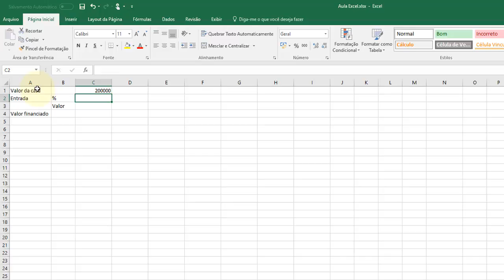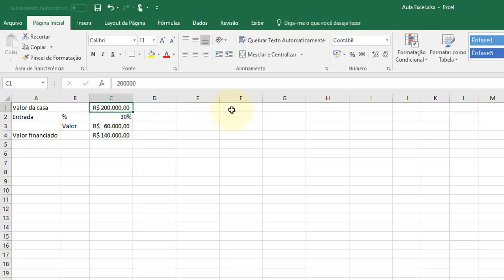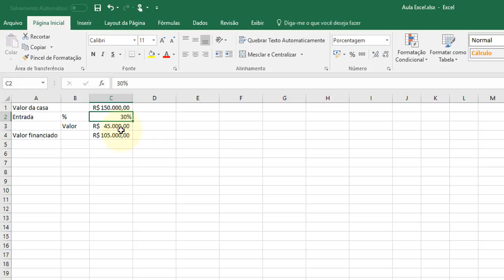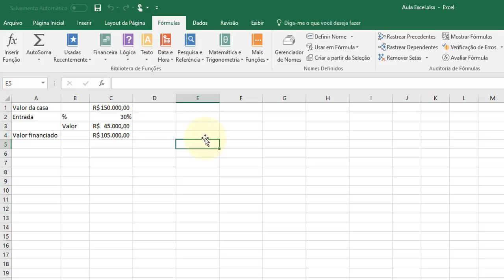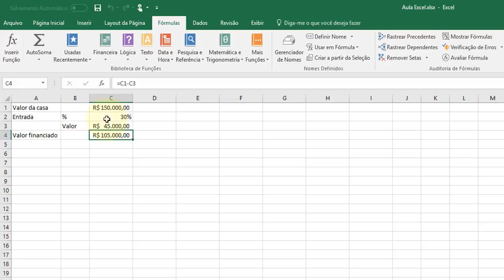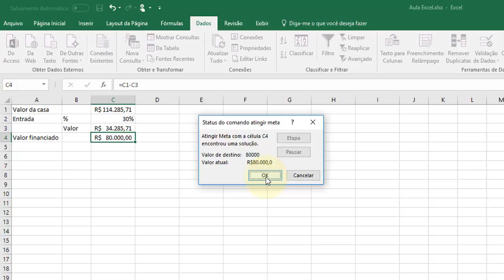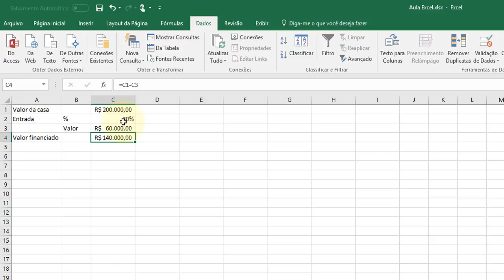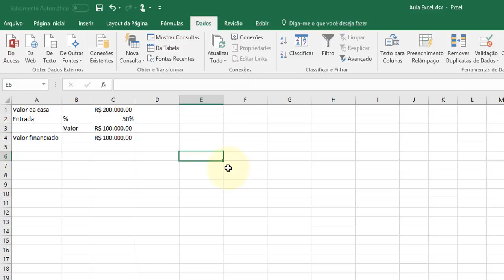Excel Avançado aula 32 Atingir Meta